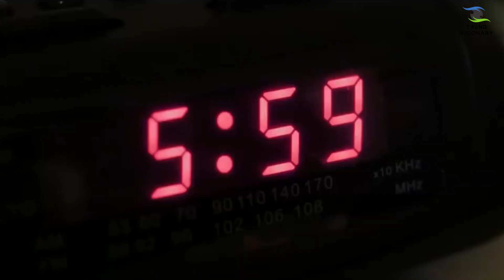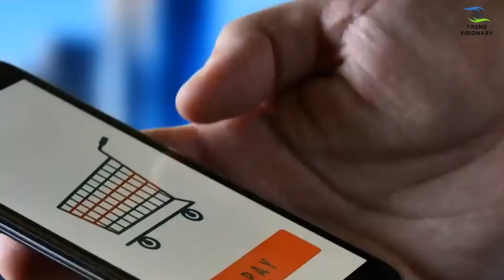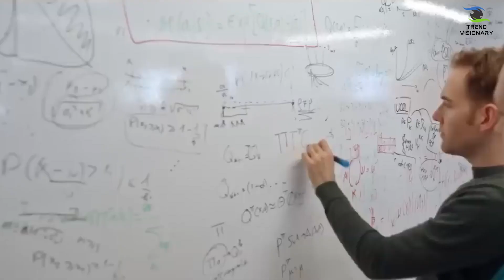The 10 Stages of Artificial Intelligence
Embark on a journey through the past, present, and future of technology with "The Evolution Unveiled: The 10 Stages of Artificial Intelligence."

In this video, we break down the complex evolution of artificial intelligence into ten distinct stages. From basic rule-based systems to the potential of superintelligent AI, join us as we explore the advancements, challenges, and future possibilities that shape the landscape of AI.

Whether you're a tech enthusiast, a futurist, or simply curious about the transformative power of AI, this video promises a comprehensive overview of the stages that have brought us to the cutting edge of artificial intelligence.